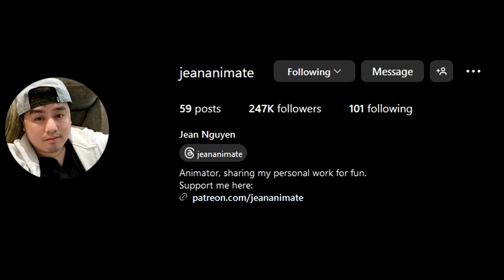NEW FINAL FANTASY VII DINOSAUR GAME!!? DINOBLADE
This is a new upcoming FFVII inspired Dinosaur game where you play as a dinosaur and can use weapons from various different Animes & Video Games created by Jean Animate. It looks super random and  crazy but it honestly looks really fun and I cant wait to see how it turns out haha, let me know what you guys think of this game in the comments below.